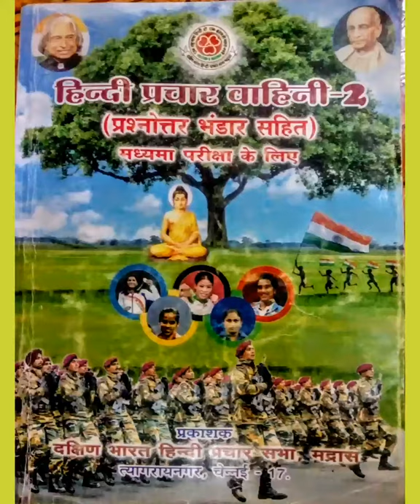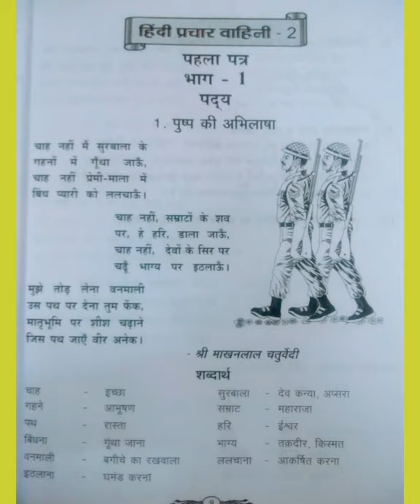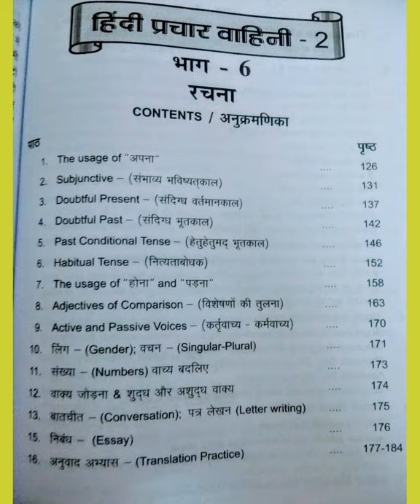Madhyama New syllabus book- हिंदी प्रचार वाहिनी 2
हिंदी प्रचार वाहिनी 2